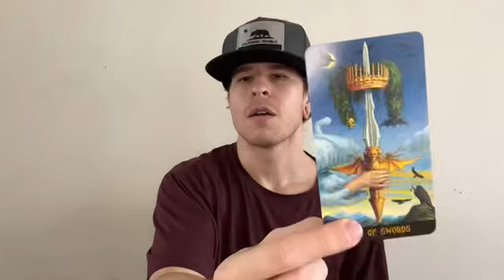CANCER ♋️ FIGHTING FOR THEM FROM A DISTANCE — CANCER TAROT MARCH 2024